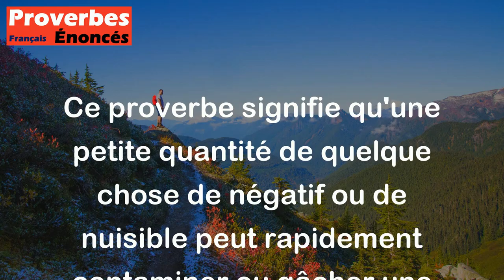Une goutte de poix peut gâter tout un tonnelet de miel. - Proverbe Bulgare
Ce proverbe signifie qu'une petite quantité de quelque chose de négatif ou de nuisible peut rapidement contaminer ou gâcher une grande quantité de quelque chose de positif. Il montre l'importance de faire attention aux détails, car même la plus petite erreur peut avoir des conséquences graves.